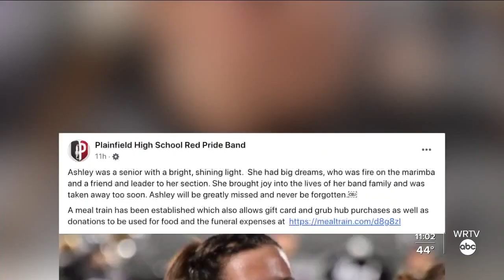Remembering Ash Moore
WRTV's Cornelius Hocker talks to friends and coworkers of Ash Moore, who died this week after a car crash in Avon.